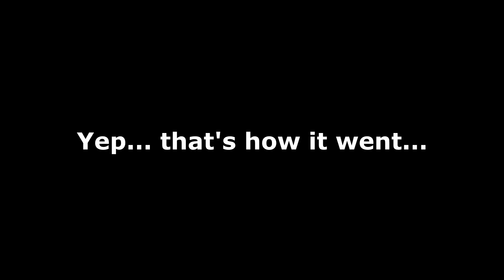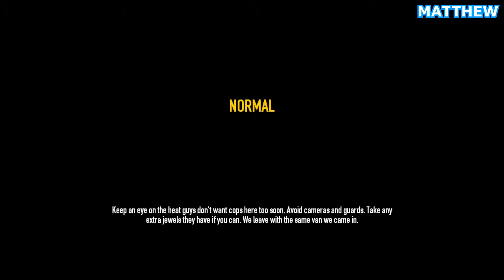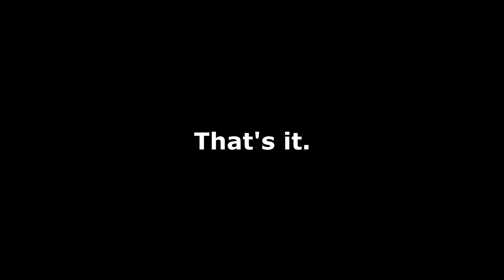Questionable Heists | Payday 2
Recorded on the 21st of June, 2023.
Was busy so couldn't edit anything till recently.
The 3 idiots wanted to try Payday 2 before the release of Payday 3, so they did. and it turned out more chaotic then it should be.

The idiots:
Collin (Editor): @DrGreenYeetus
Adam: @LechonkAdam

0:00 Intro
0:05 First Heist
0:37 Second Heist (Bank)
10:20 Third Heist (Nightclub)